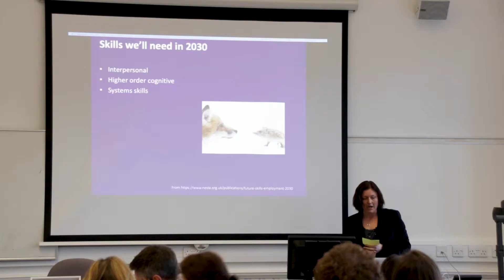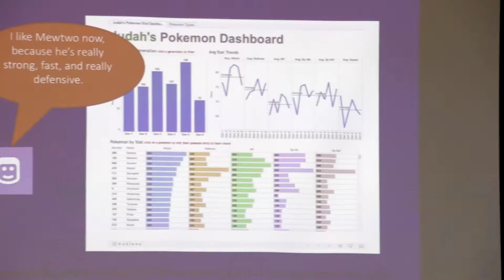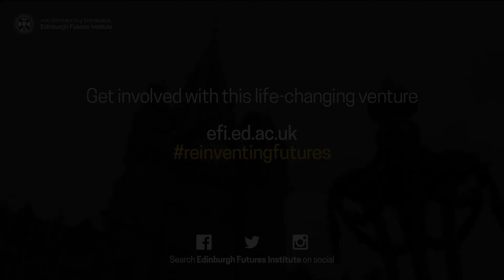Data Citizenship Seminar Series - Edinburgh Futures Institute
A new seminar series – hosted by the Centre for Research in Digital Education and the Edinburgh Futures Institute – examined the role of education and digital technology in developing notions of contemporary citizenship.

As the era of ‘big data’ promises all kinds of disruptions, from economic revolutions, to new scientific insights, to modified forms of governance, participation and activism, the balance between the citizen and the state requires renewed attention.

Education, as the foundation and ‘lifelong’ thread of public life, appears to be subject to the disruptive ventures of ‘big data’ governance, but also a key site for the shaping of new kinds of ‘citizen’.

Three seminars in this series critically addressed the education themes of schooling, higher education, and community education:

• The Internet of Toys, the datafied child, and the production of the surveilled citizen Dr Giovanna Mascheroni (Università Cattolica of Milan)
• Data Citizens and Beyond Professor Judy Robertson (University of Edinburgh)
• Rewiring digital citizens through neurotechnologies in education Dr Ben Williamson (University of Stirling)